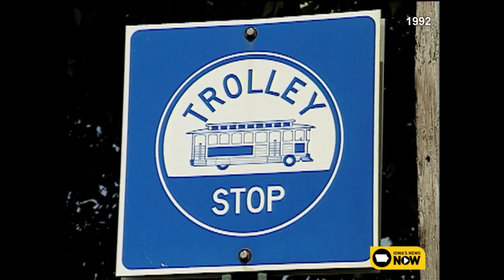Cedar Rapids Ends Trolley Service | The Iowa's News Now Vault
Enjoy many of the interesting stories we have covered from years past